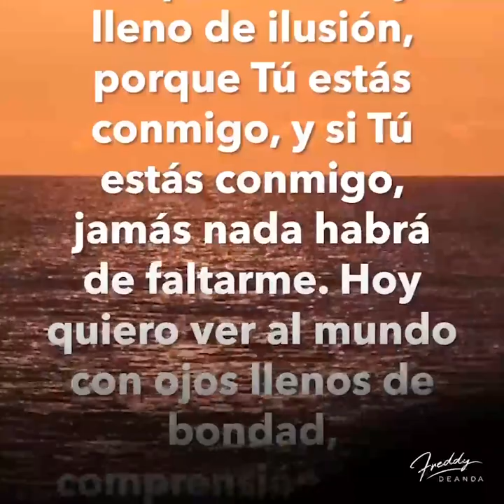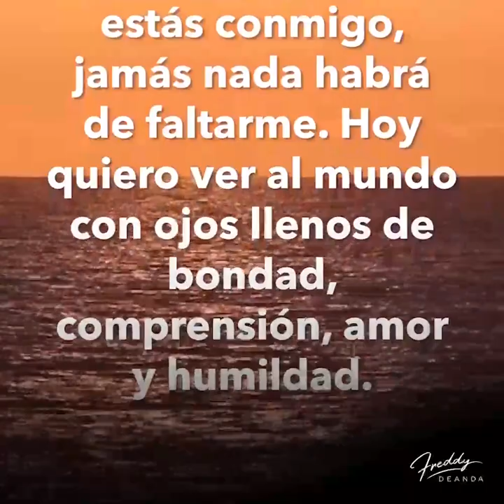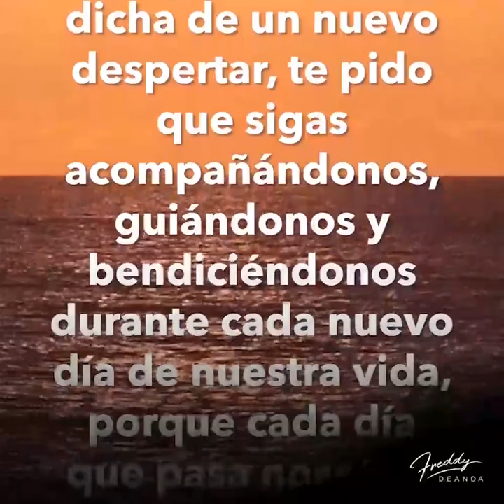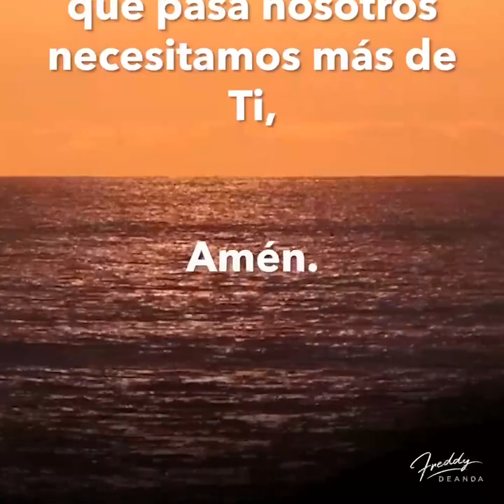🙏🏼 Gracias Dios Es Miércoles - FreddyDeAnda